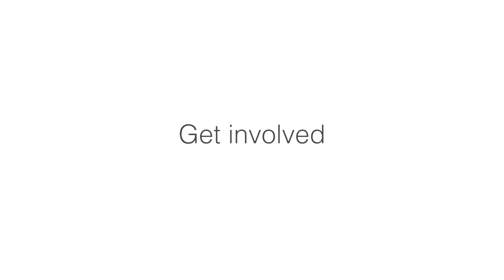Carleton Stories: Ahmad Tamimi